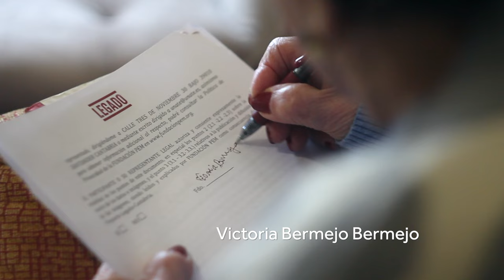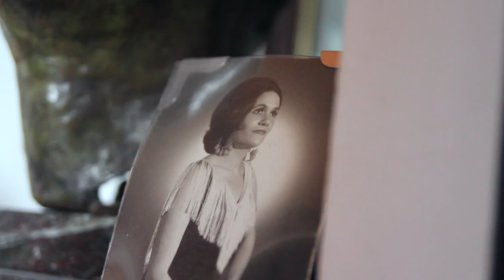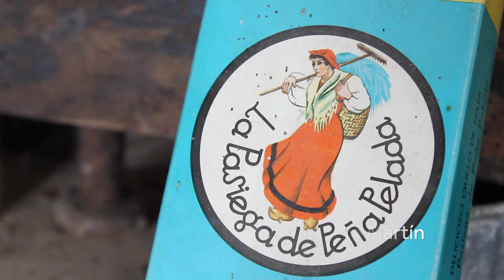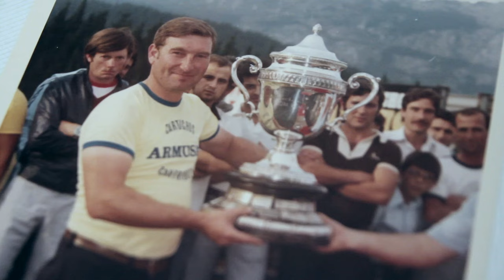Legado Cantabria 2023